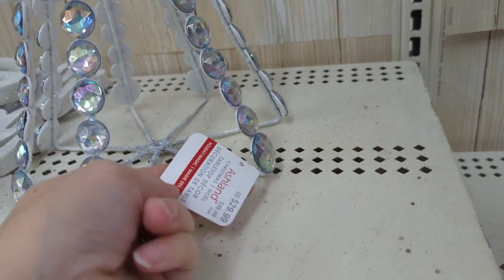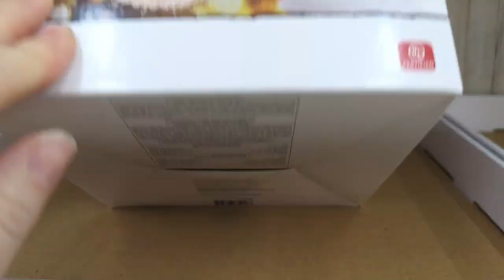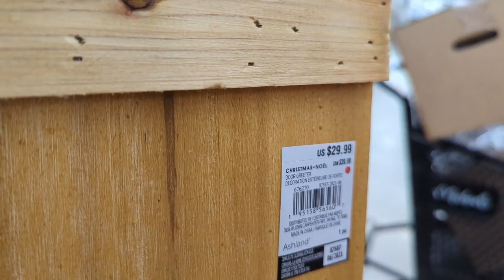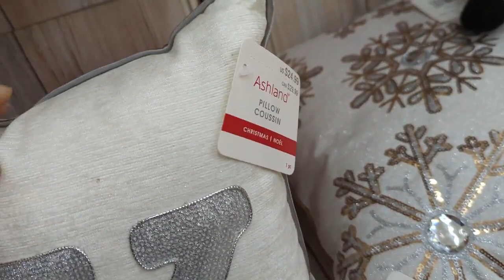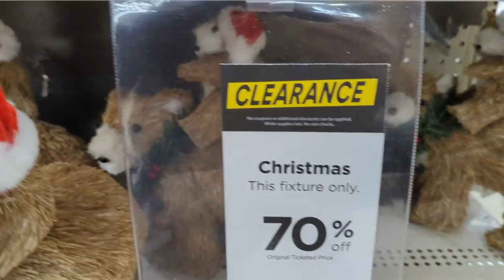Michaels 3 Weeks After Christmas Sale Shop with Me 2022 | 75% Off Holiday Clearance Tour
Take a walk through what is left of the Michaels Holiday Collection 3 Weeks after Christmas 2021. All Holiday Items were marked at 75% off as of January 18,2022. There was Still Holiday Decor around every corner! Too Much to List!

Be sure to Check out the $5 Grab Bags I scored at Michaels as well. They were full of Surprises!